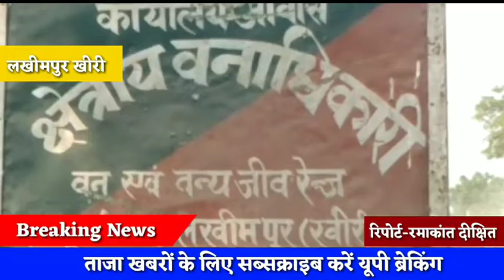लखीमपुर खीरी गोला तहसील क्षेत्र में अवैध खनन का कार्य इन दिनों बेरोकटोक जारी है